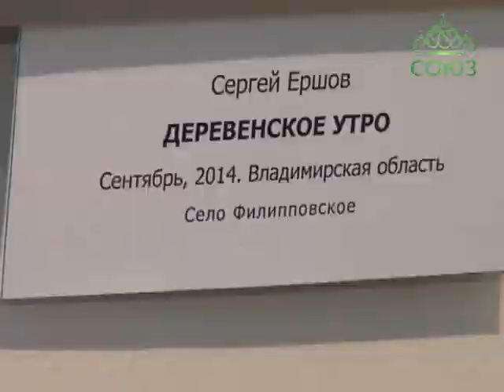В Челябинске открылась выставка «Душа России»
Самое красивое место на земле – это храм. Издревле его старались уподобить Царствию Небесному. Все самое лучшее отдавали для возведения Дома Божия, и строили его на самом лучшем месте – на пригорке, у реки, так что красивые пейзажи дополняли образ райского сада. Душа отдыхала здесь и наполнялась новыми силами. В Челябинске открылась выставка «Душа России», призванная показать сегодняшним россиянам духовную красоту нашего Отечества.